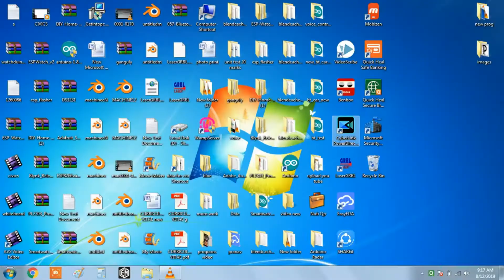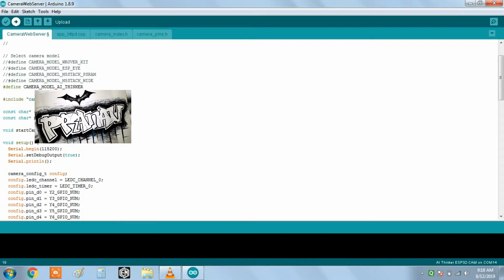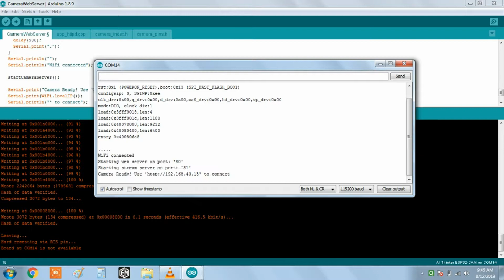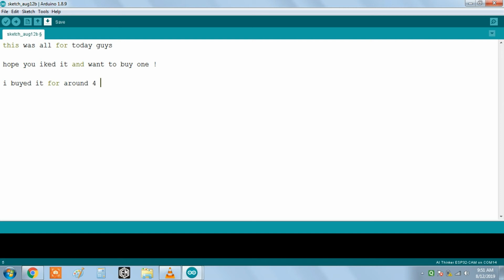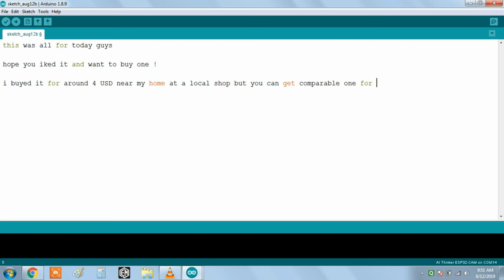ESP-cam the 4$ cheap camera module ; wifi camera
watch to know how to install esp32 on arduino ide:-